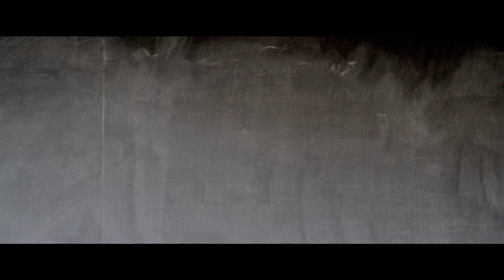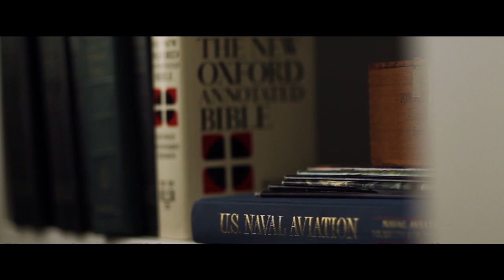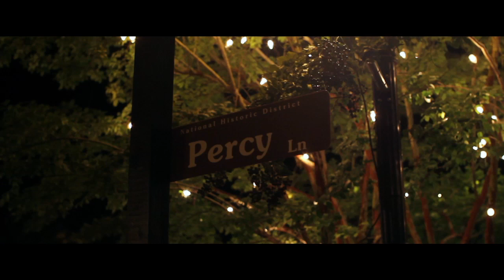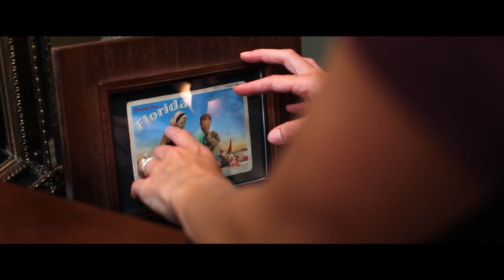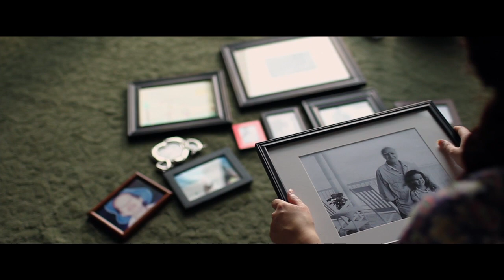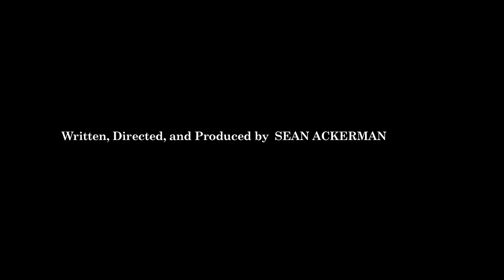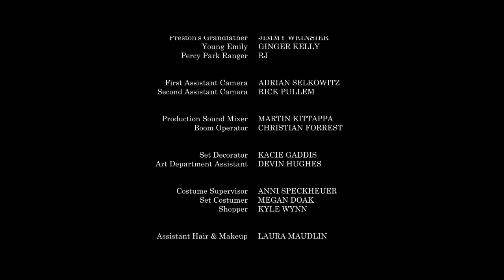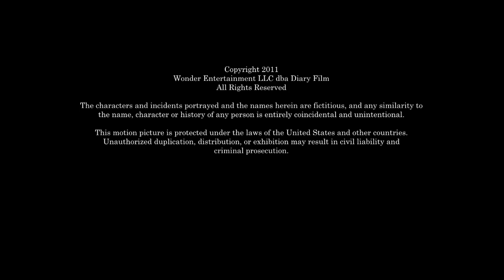The Diary of Preston Plummer Film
Miami Film Festival World Premiere
Starring Rumer Willis, Trevor Morgan, Robert Loggia, Erin Dilly, Christopher Cousins
Written and Directed by Sean Ackerman
Produced by Jane Kelly Kosek and Sean Ackerman
A Meritage Pictures Production